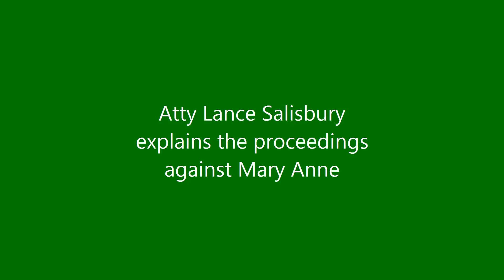Atty Lance Salisbury, on Mary Anne Grady Flores' appeal and jailing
Ithaca NY attorney Lance Salisbury speaks about Mary Anne's appeal of her conviction for violating her order of protection while photographing non violent protesters at Hancock drone base.